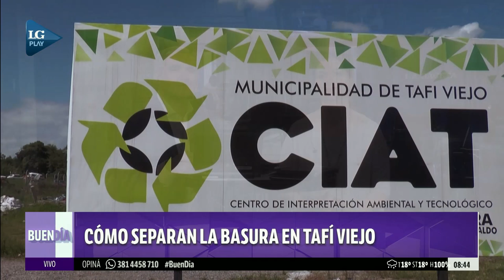Gracias al reciclado Tafí Viejo vende materiales a todo el país